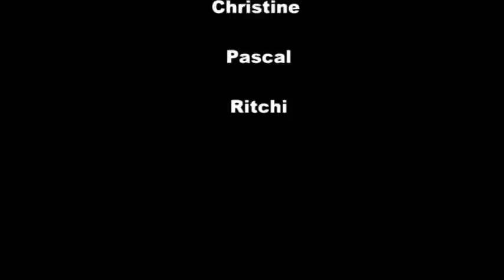ubaye juillet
l'Ubaye en juillet